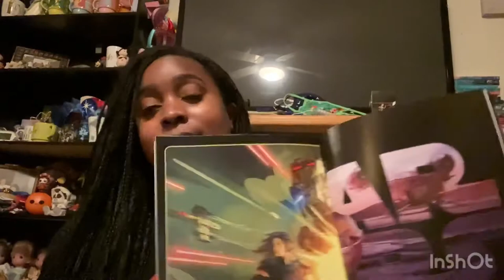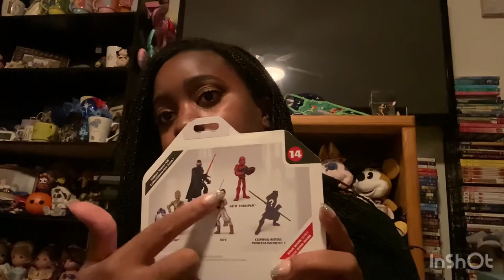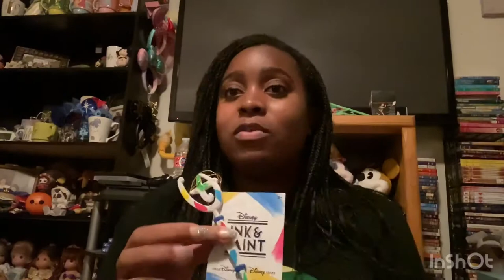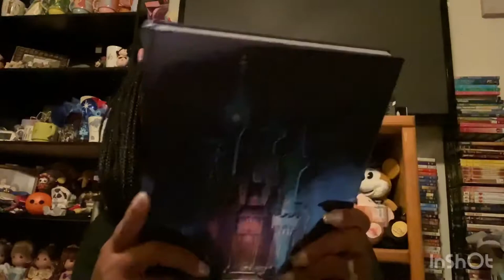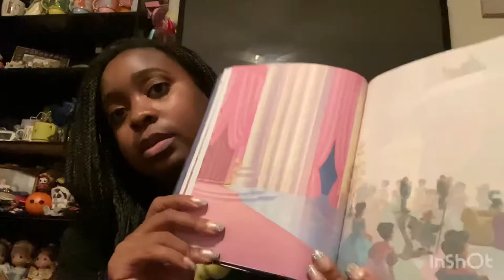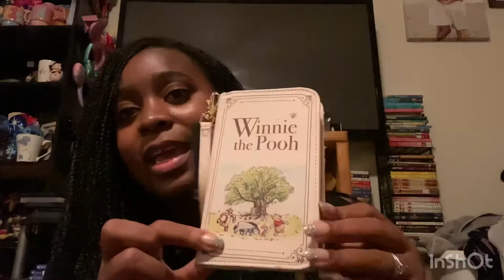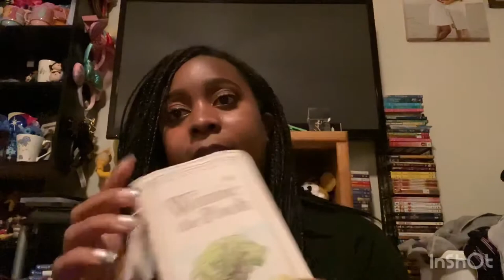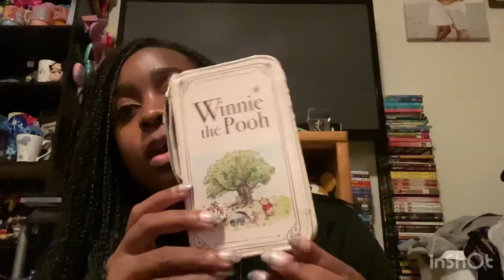Hot Topic and Disney Store Closing Haul/Tiny Rant 😆